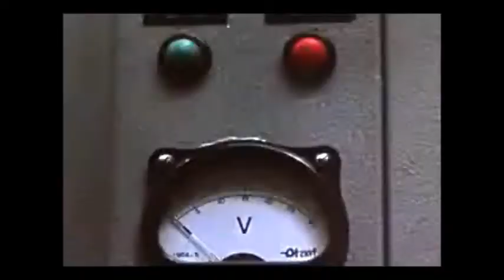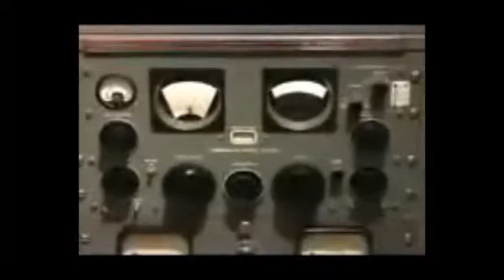Because We Let Them...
Jeremy Melsha: electronics, video
David Stone: Sax
recorded 10/01/09
video 06/12/2012